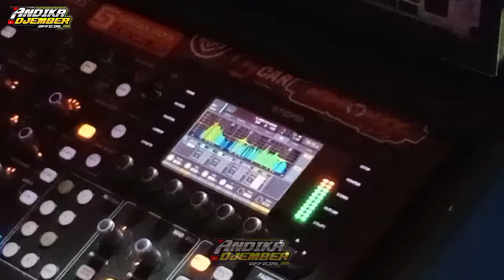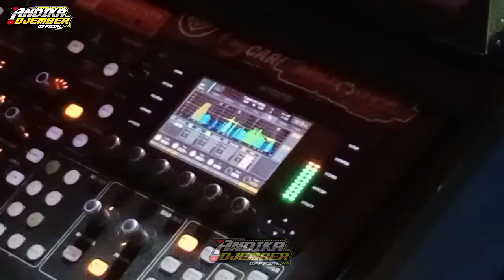Titisan Minions Audio Jember Lanjut Cek Sound Bass Bleyer Malam Hari || Rama Audio Jember